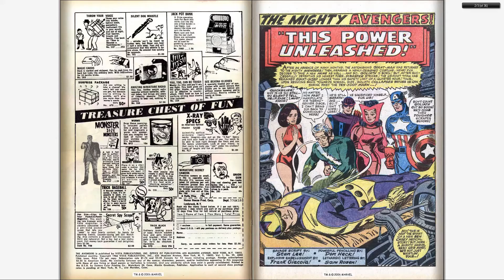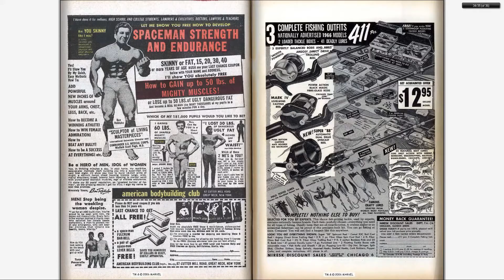Comics - The Avengers v1 029 - (196606) - By Back To The 80s 2